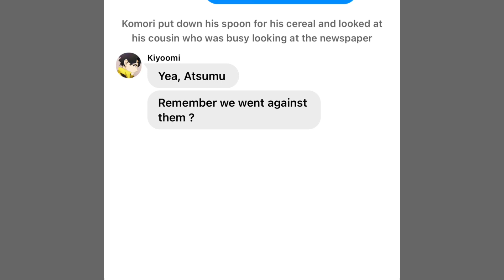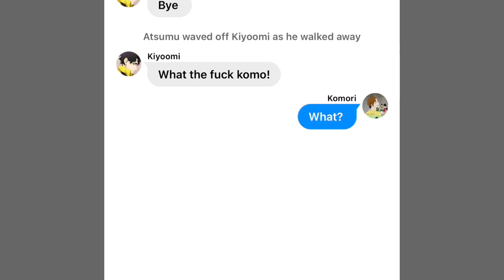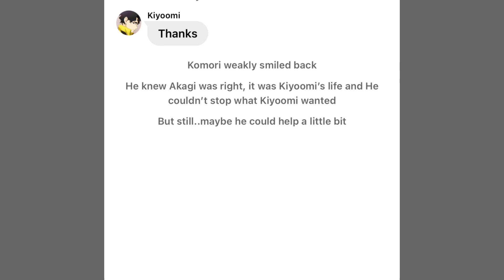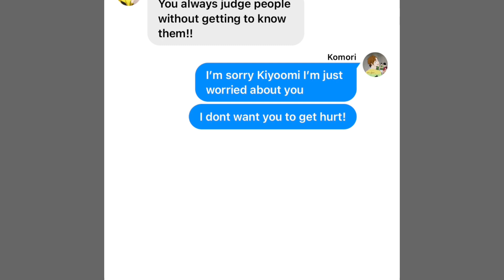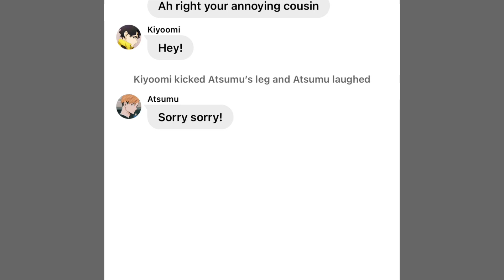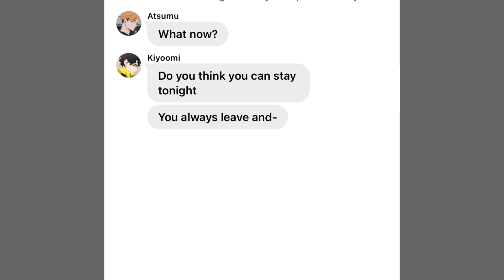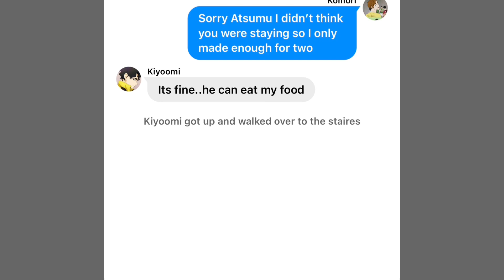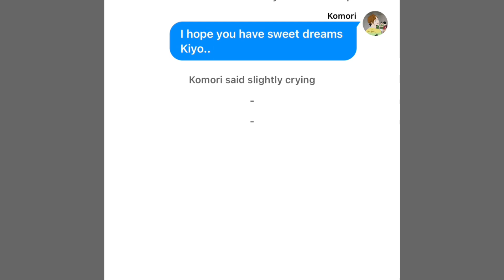|Wrong Person To Fall In Love With | Toxic Sakuatsu | Sakusa Angst| Ft. Komori |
Damn this took a long time but I’m glad I posted it 😋✌️